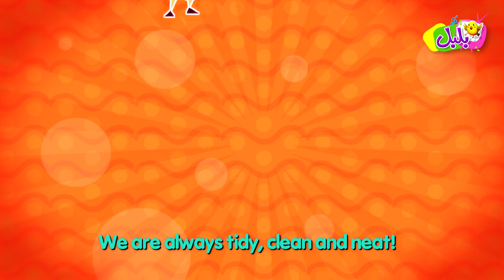MY FRIEND - BulBul TV | قناة بلبل